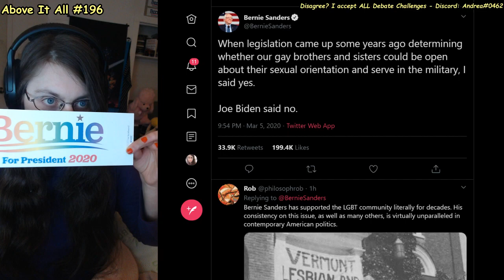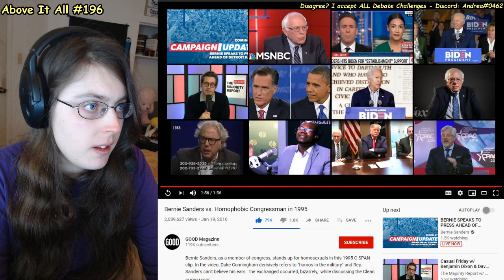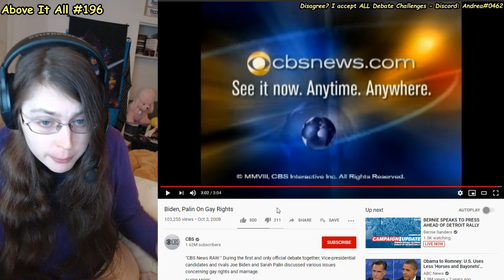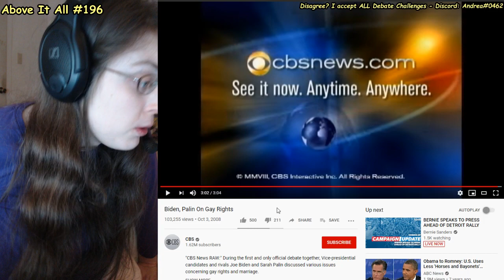Bernie Sanders And Joe Biden On LGBTQ Rights | Above It All #196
There's one clear answer. Have empathy and vote.